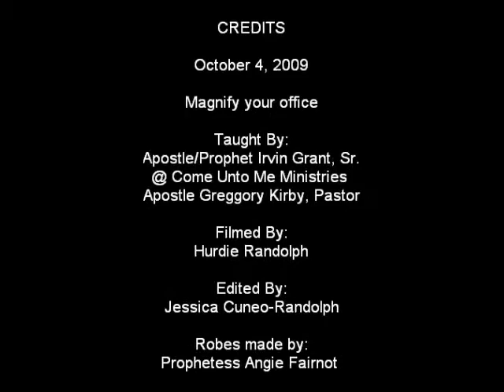Apostle Irvin Grant, Sr. "I magnify my office"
Sermon Title: I magnify my office:
Taught By: Apostle/Prophet Irvin Grant, Sr.
"Come Unto Me Ministries"
Apostle Greggory Kirby, Pastor

Visit Jesus Productions Deliverance Ministries @ jpdministries.weebly.com

(comments subject to approval)